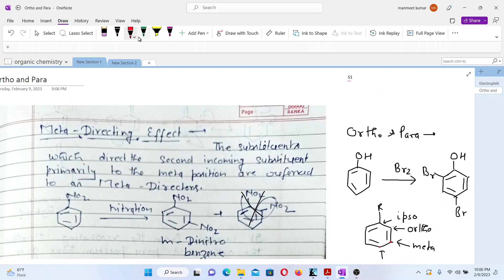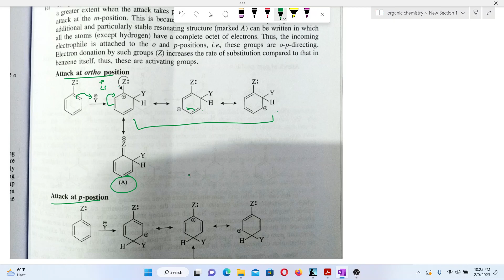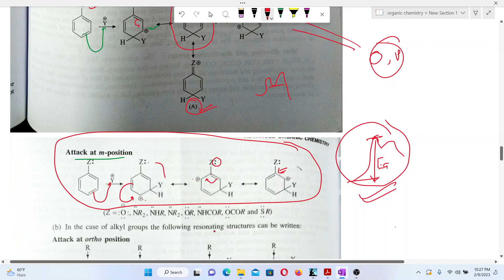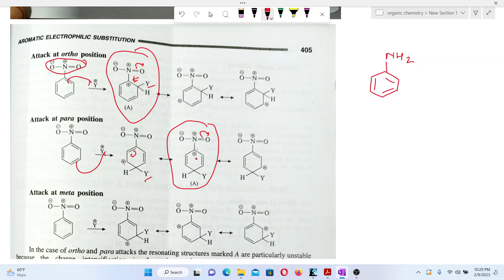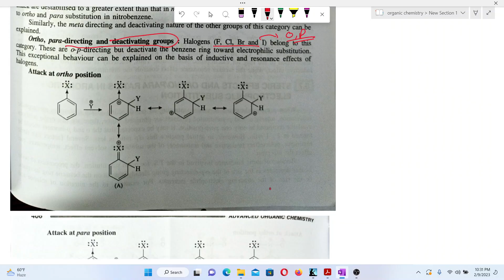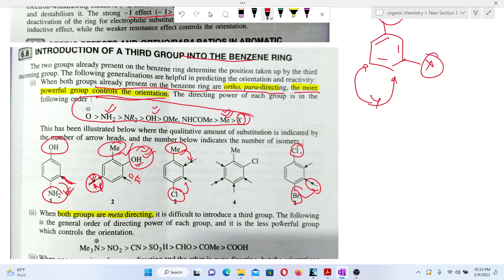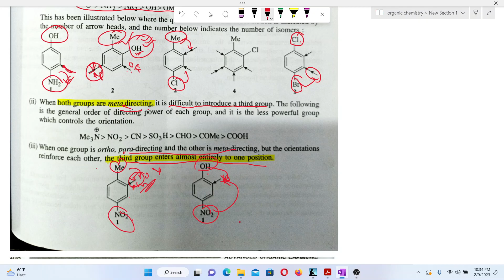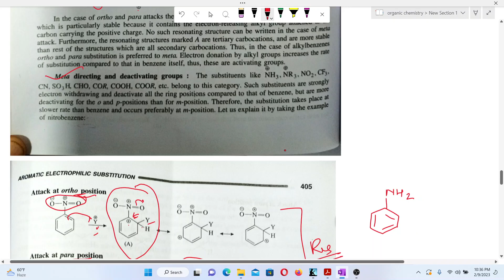Ortho, Meta and Para Directing Groups